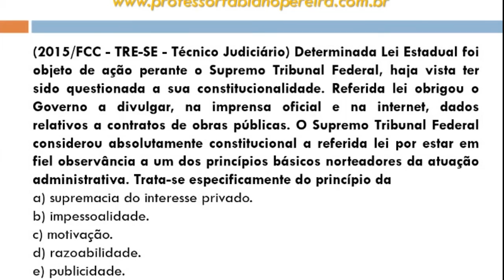PROF. FABIANO PEREIRA | Princípios da Administração – Direito Administrativo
Curso de Direito Eleitoral para você ser aprovado em qualquer concurso público da justiça eleitoral.

Bons estudos!

Curta e siga para conteúdos exclusivos semanais